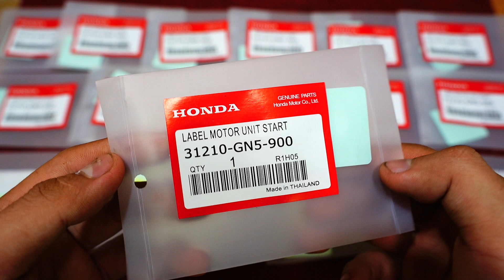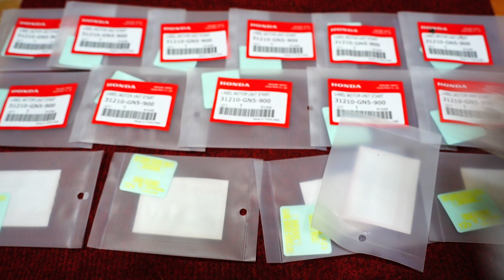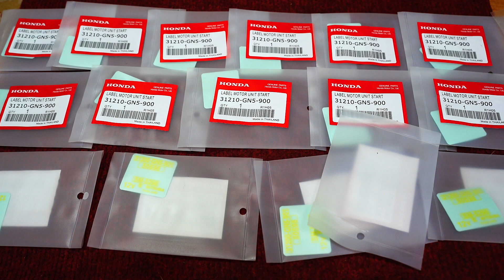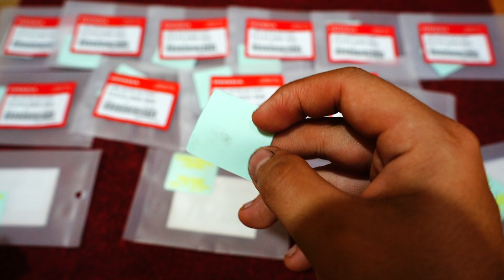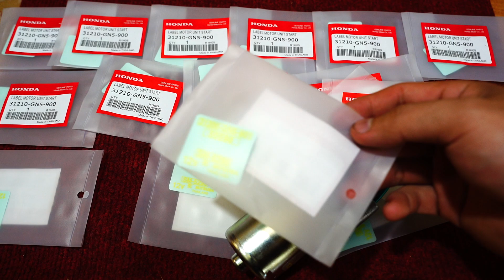QUÁ ĐẸP 😍chỉ 70k - quan trọng nhưng ít người quan tâm